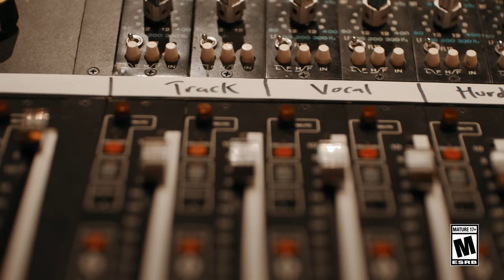God of War Ragnarök - Blood upon the Snow BTS | PS5 & PS4 Games